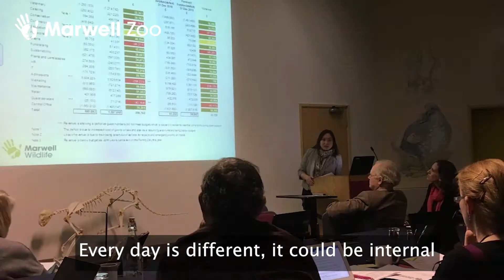12th Day of Marwell!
IT'S CHRISTMAS EVE! And for the final day of Christmas we have James Cretney, the Chief Executive at Marwell Wildlife. 🎅

We hope you've enjoyed learning about our staff and the amazing people who keep Marwell running!